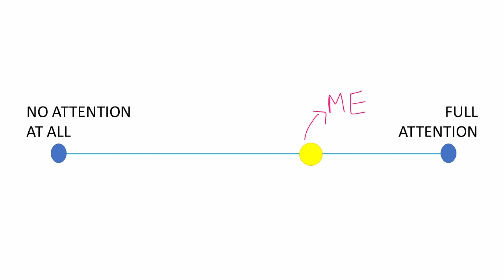The Approval Trap | Charu Agarwal | TEDxYouth@JBCNBorivali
How it is not always important to consider what others are thinking about you; how it is important to put yourself before others; it is about how in the end you should be the real you. The talk also addresses about why you should try to change and how you can accomplish that goal.
Date of recording: 24th September 2020 Her friends know her to be magnanimous, mellow and helpful. Having all these traits helps Charu Agarwal to mingle well with everyone she meets. Her talk talks about her one trait she very desperately wants to change and the reasons as to why she wants to alter it. Currently doing A Levels, all she can think about right now is to get in a university of her choice and she is working hard towards that goal. When she is not thinking about this, she is either busy talking to her friends, playing games with her family, or binging new shows and movies. This talk was given at a TEDx event using the TED conference format but independently organized by a local community.